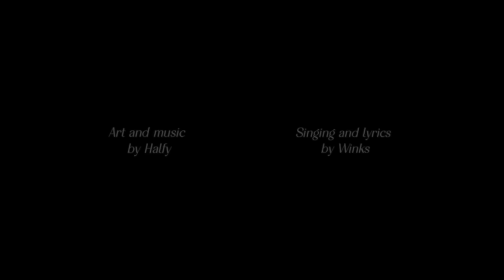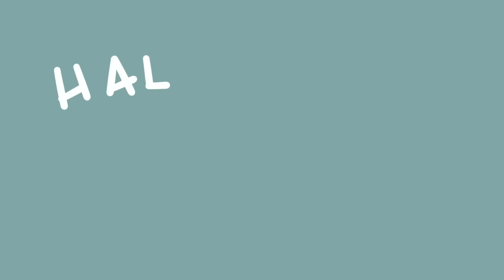NOTHING BUT FREE || Dream SMP Animatic || Original Song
This song is now available on all streaming services!!

Lyrics and Vocals:  @Winks
Production, Music and Animation:  @Halfy Draws
Electric Guitar and Merch background Lofi: Andrew (Halfy's older brother! thanks bro!! :D)